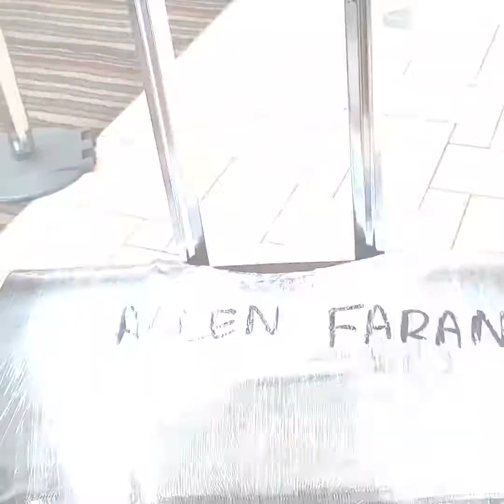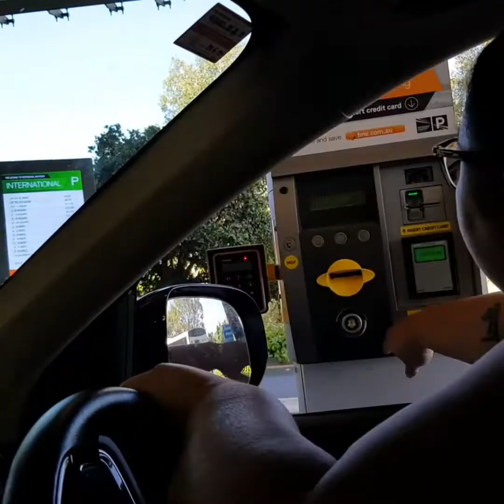VOSS EURO TRIP 2017 HD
My brother in laws trip to the EU FOBSINEUROPE LOL